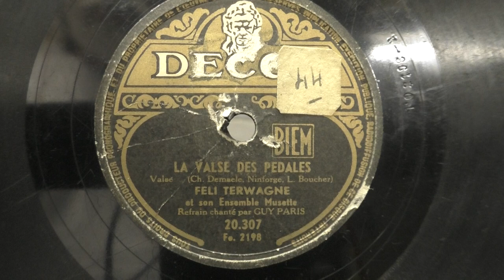Feli Terwagne (accordeon/Guy Paris (chant): La valse des pedales. (ca 1949).